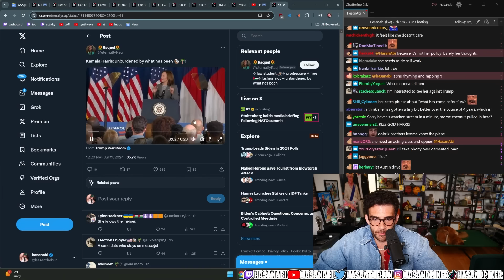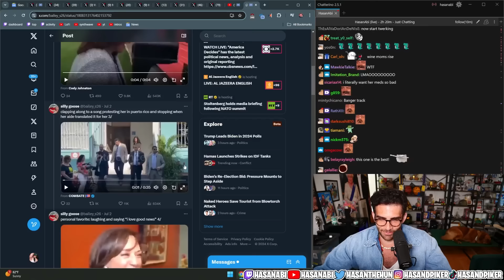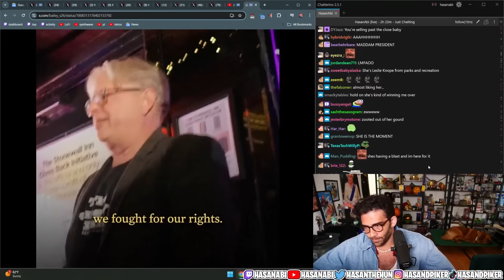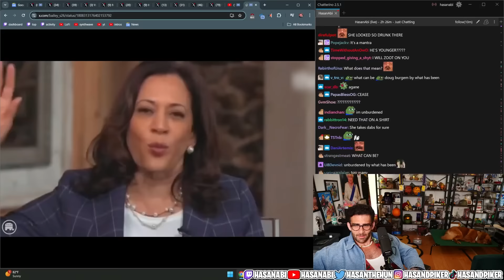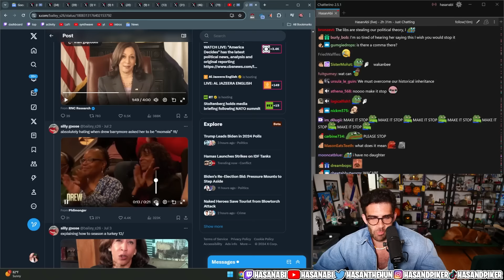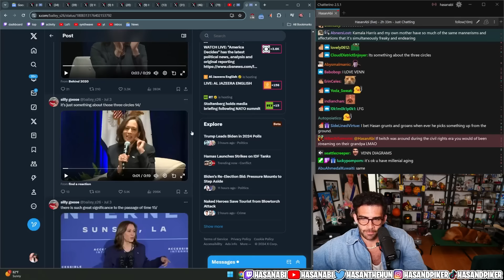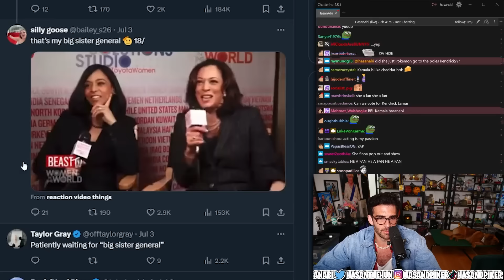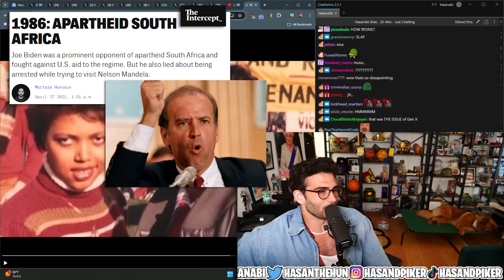"Best" Kamala Harris Moments | HasanAbi reacts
The best is saved for last.